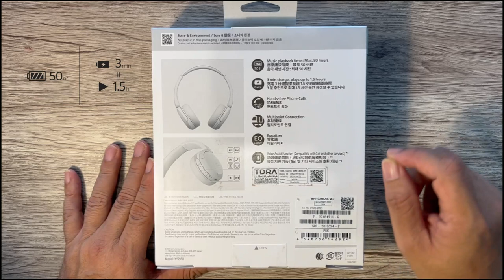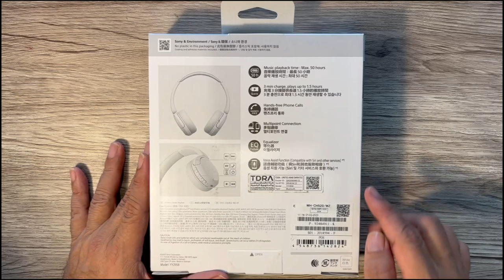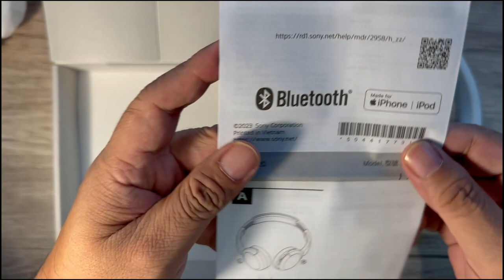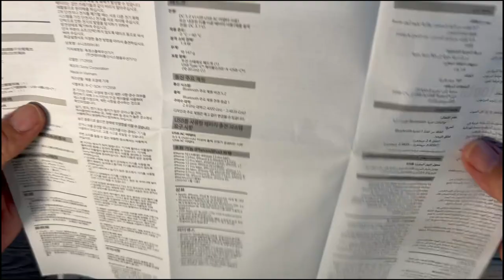WH-CH520 Unboxing & 1st Impression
Yak, Sony ngeluarin headphone generasi terbaru mereka yakni WHCH520 sebagai headphone entrylevel yang menjadi penerus si WHCH510 yang sebelumnya gw review. Kali ini kita akan unboxing dan lihat impresi awal dari headphone ini yah. Apakah lebih baik dari sebelumnya?

Untuk review lengkapnya akan ditayangkan dalam episode terpisah.